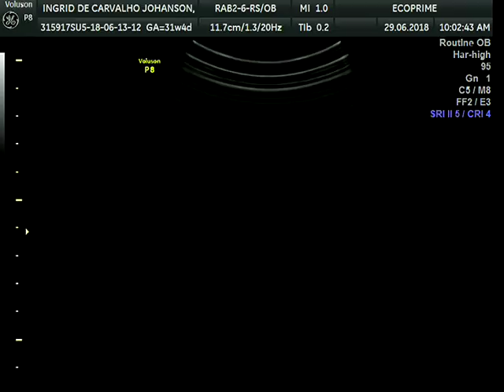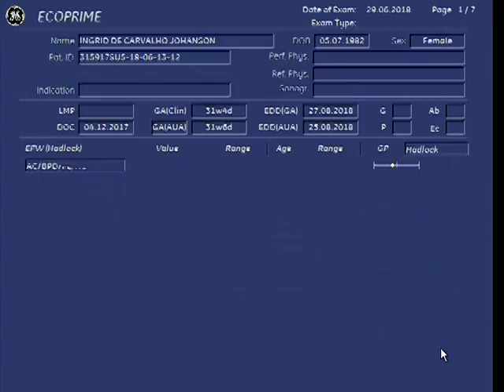Cauã - 32s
315917SU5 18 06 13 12 D29 H10 M08 S53